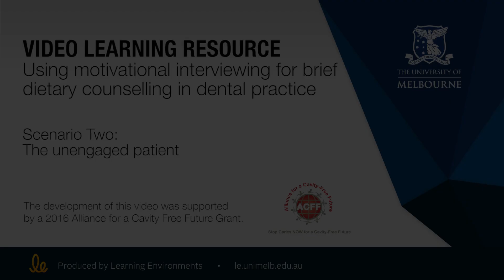Motivational Dental Interviews Scenario 2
This video covers the use of motivational interviewing for brief dietary counselling in dental practice. In this scenario we have an unengaged patient.

Copyright: Faculty of Medicine, Dentistry and Health Sciences, University of Melbourne

Funding was received from a 2016 Alliance for a Cavity Free Future Grant.

Target Audience: Dental and oral health students